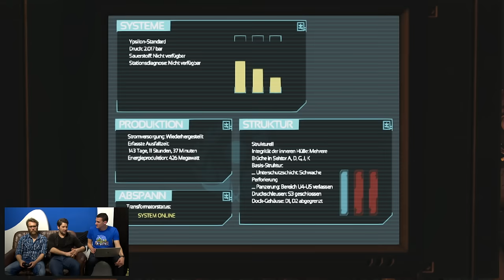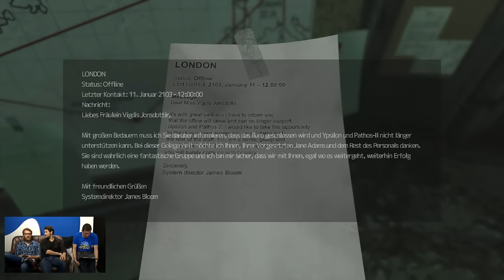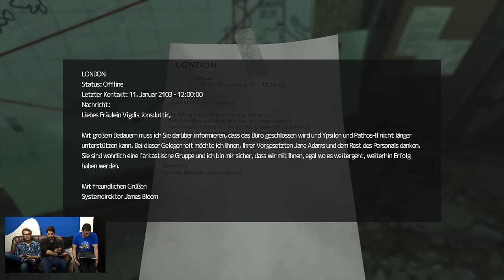[4] Soma mit Nils, Simon und Ralph Gunesch | Simonster | 13.11.2015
Soma ist ein Survival Horrorgame unter Wasser. Ihr seid ein überlebender in einem Forschungslabor mitten im Meer, habt keine Ahnung was los war und sucht nach Überlebenden. Die Macher von Amnesia haben es wieder geschafft, ein spannendes Szenario zu schaffen, dass einen das Blut in den Adern gefrieren lässt. Nils, Simon und Ralph schauen sich diesen Titel ein mal an.